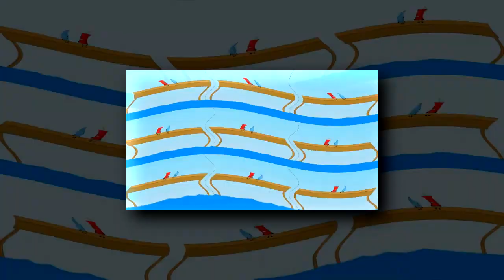(RU) (YTPMV) BFDI Episode 1 - Alternate Ending Effects (Sponsored By TINA COME HERE Csupo Effects)